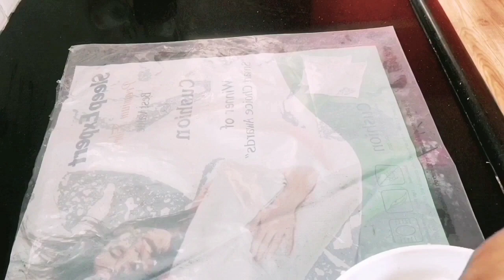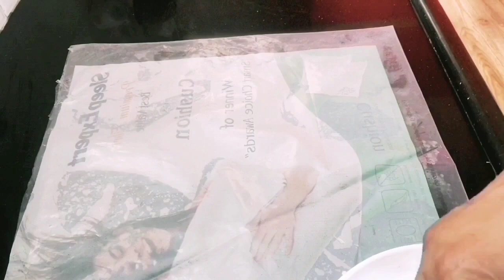Soojii Rava Onions Karaum kurum Sandige/Fryums/Onion Vodiyalu /Summer Special /Monsoon/Onion Chips